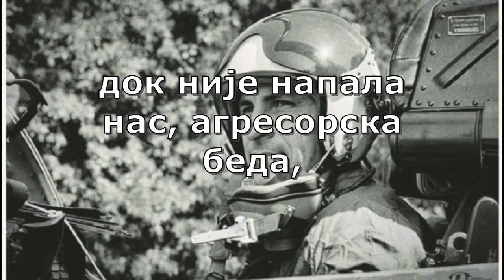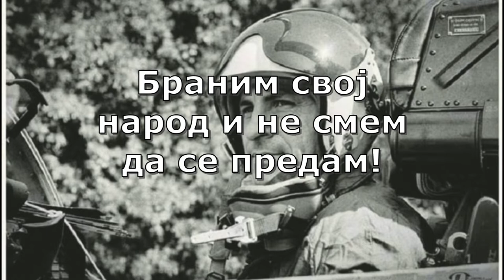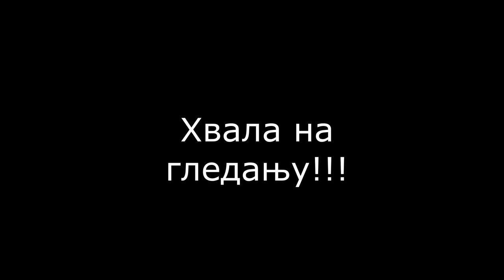Херој Миленко Павловић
након неког времена враћам се са новим текстом.Снимао сам мало на другом каналу,посетите NEX NM Gaming
ХВАЛА.